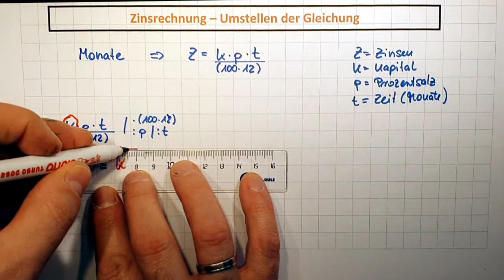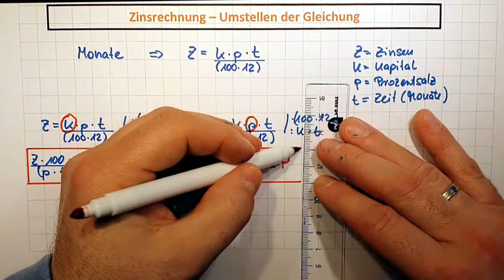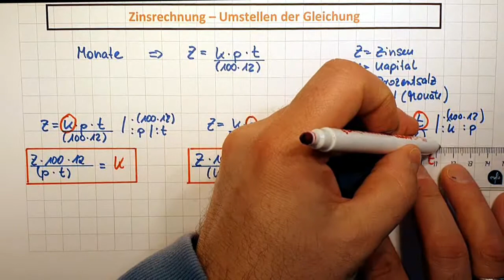Zinsrechnung: Umstellen der Formel üben (Monate)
Kennst du das auch? Wie stelle ich noch einmal die Formel in der Zinsrechnung um, wenn ich Monate berechnen soll?
In diesem Video stellen wir nach allen Möglichkeiten um. So lernst du schnell und leicht das Umstellen!